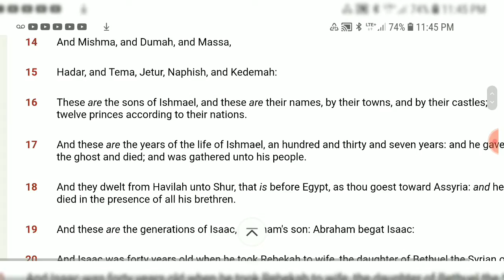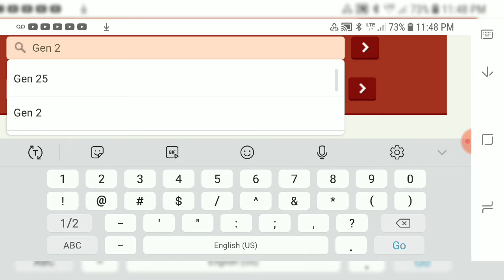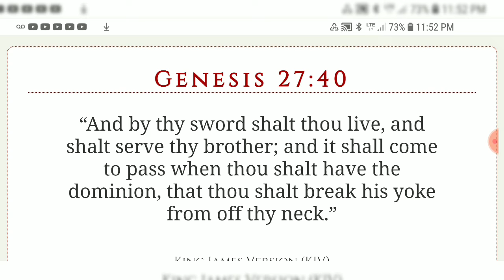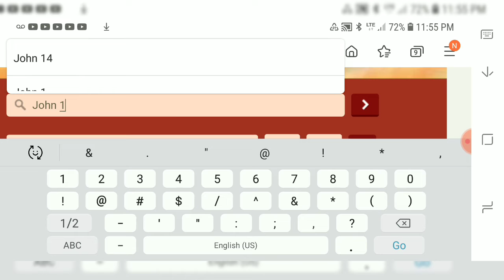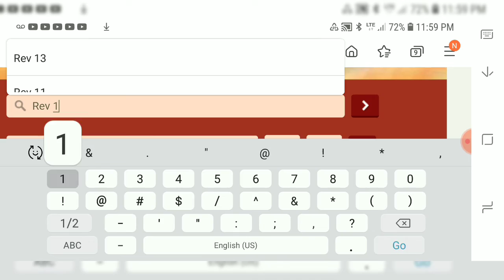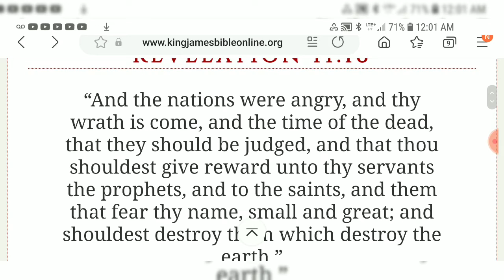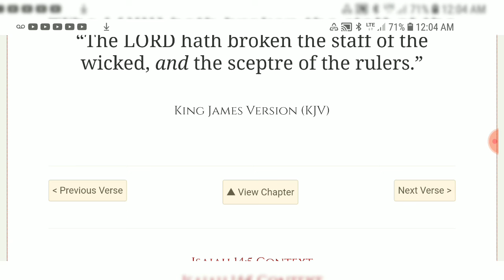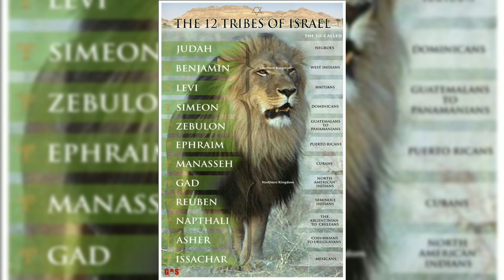"And By Thy Sword Shalt Thou live"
Isaiah 14:21
“Prepare slaughter for his children for the iniquity of their fathers; that they do not rise, nor possess the land, nor fill the face of the world with cities.”(22)“For I will rise up against them, saith the LORD of hosts, and cut off from Babylon the name, and remnant, and son, and nephew, saith the LORD."